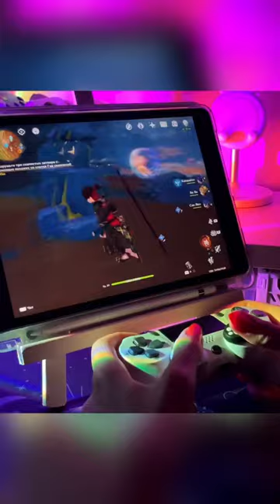♡ secret chest | playing Genshin Impact on iPad 61-1 ♥︎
~ playing genshin impact at the Sixty-first time ~